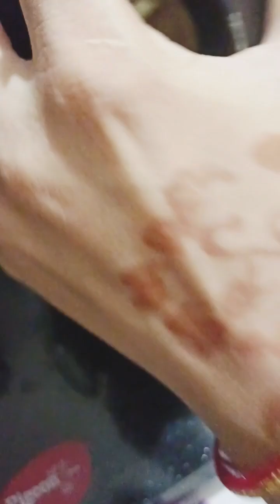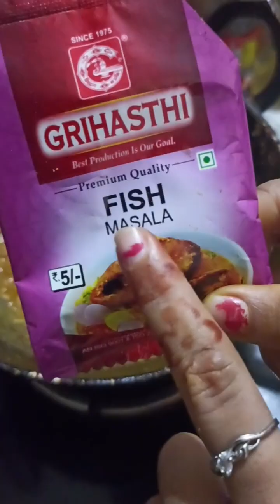Macha Besara chakuli || Making By 💕puja💕Like Share and subscribe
Myself Puja || Welcome To My Cooking Channel ||Home Created Recipe || Village Food Recipes ||Traditional foods ||And More To More Odia veg or non veg Recipes.